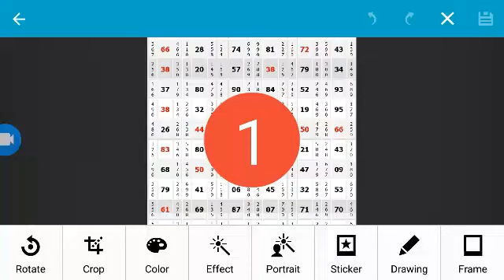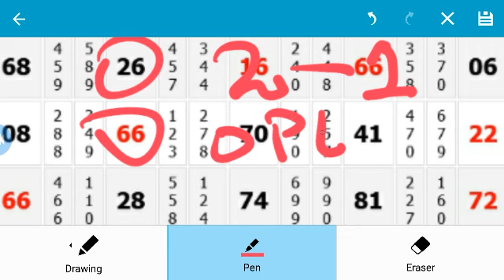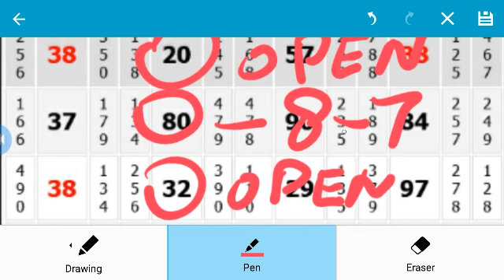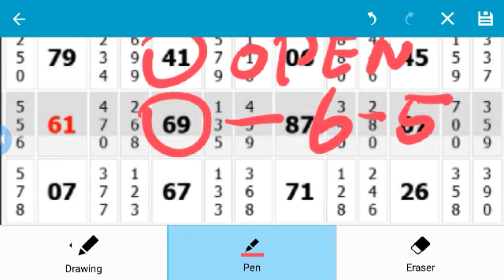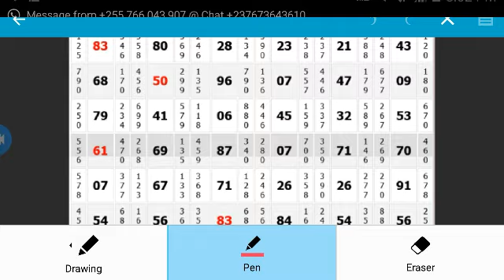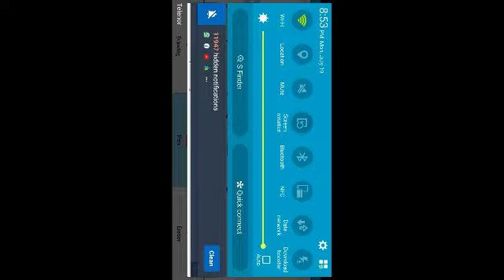Kalyan Fix Open Today 20-07-2021 Kalyan Fix Open Trick कल्याण फिक्स ओपन.